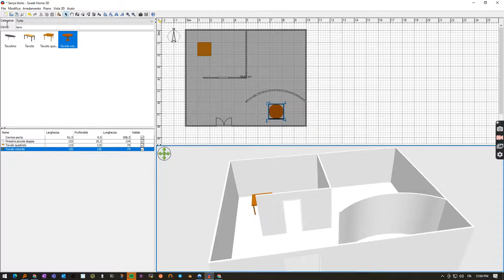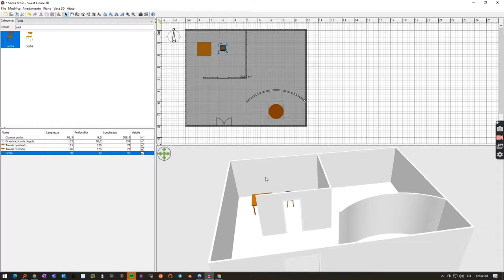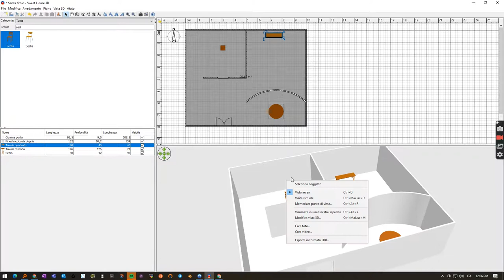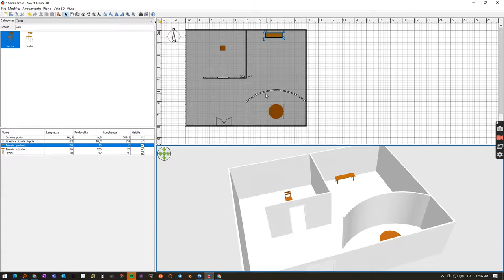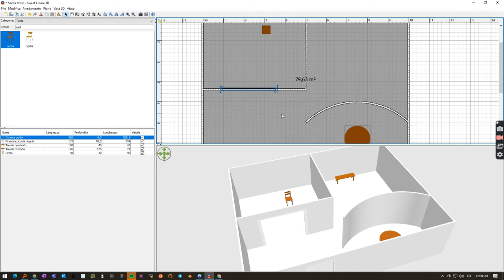SweetHome3d Parte III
Impariamo come inserire degli oggetti e soprattutto come muoverli ruotarli ridimensionarli alzarli allungarli.